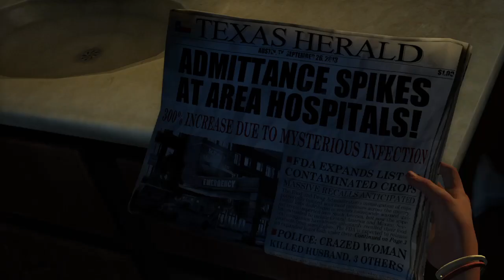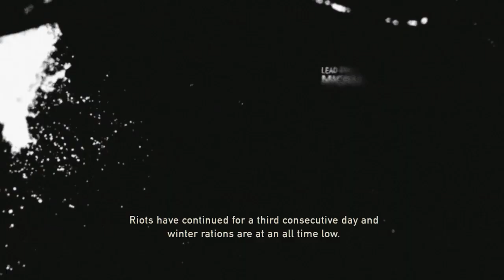[The Last Of US Gameplay] - Part 1 (Joel & Sarah, Meeting with Tess & Marlene)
Notes :
anyway im so sorry for my gaming mates if my video Out of topic and describing my own life rather than the game instead in this video.

kindly pass it, if you found it..
thank you and so sorry for inconvinient :)